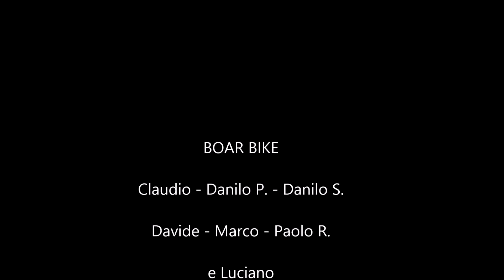BOAR BIKE - 13/01/2019 - Da Vico nel Lazio ad Alatri